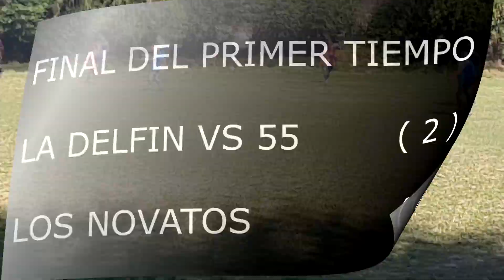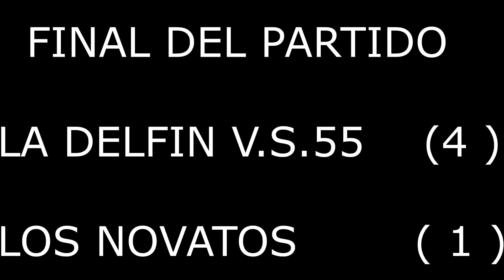DEPORTE AMATEUR SALTEÑO - D.A.S. - LA DELFIN V S 55 vs LOS NOVATOS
CATEGORIA SUPER 55
JUGADO EN CABALLERIA EL DIA 17/4/2021
PARTIDO MUY DISPUTADO LLEVANDOSE LA VICTORIA LA DELFIN V.S. 55  FELICITACIONES PARA EL GANADOR